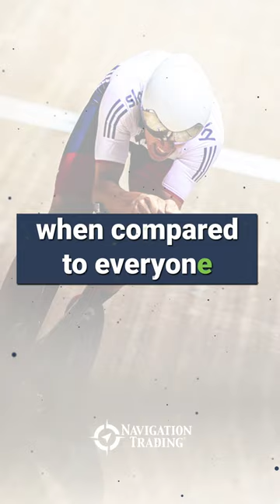Focusing on your Process Vs Focusing on your Goal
Happy Trading!

YouTube.com/navigationtrading
Facebook.com/navigationtrading